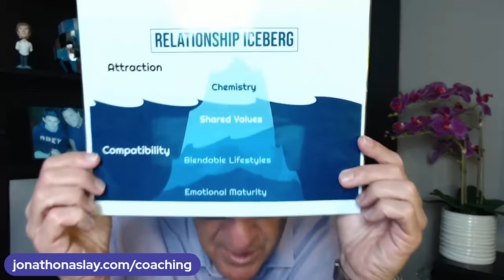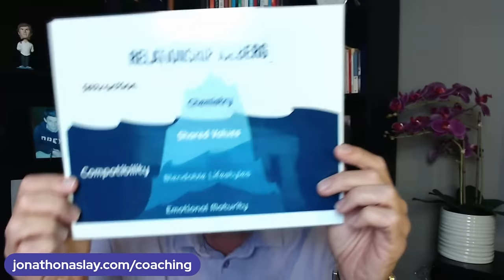3 STRONG Signs Men (Over 40) Are Ready To Commitment To YOU!!!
If you are asking any of the following questions or searching for:

- Online dating
- Love Advice
- Love coach for women
- Dating advice
- Dating advice for women
- Dating coach
- Understanding men
- Relationship coach
- 3 STRONG Signs Men (Over 40) Are Ready To Commitment To YOU!!!